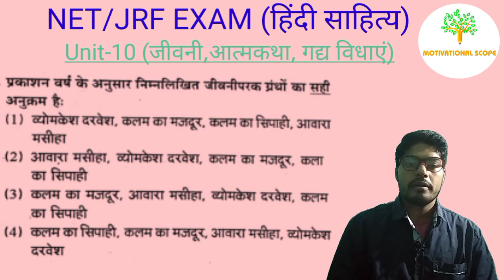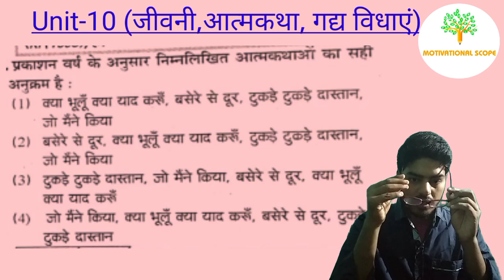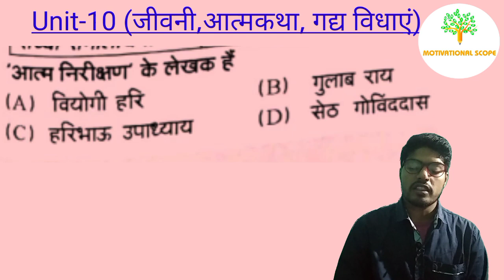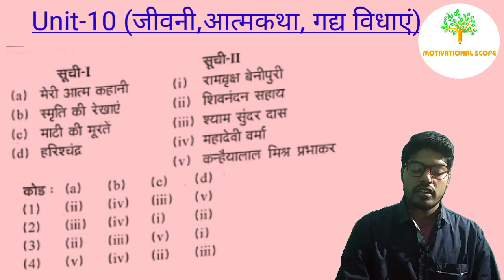Unit-10 (आत्मकथा, जीवनी), Net/Jrf Hindi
30 Repeated questions (जीवनी, आत्मकथा)